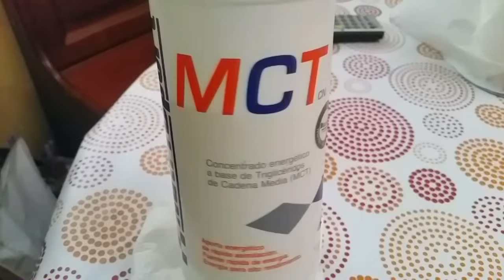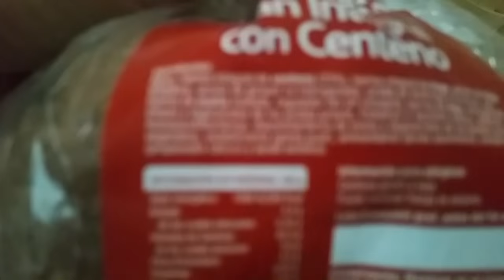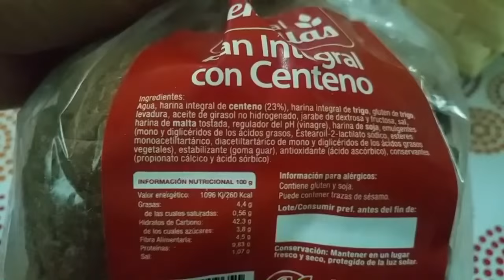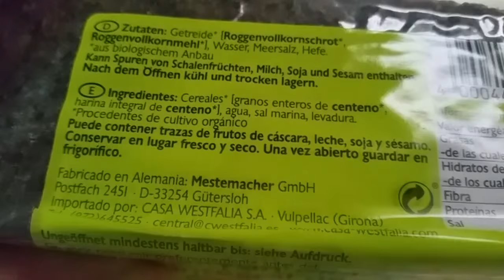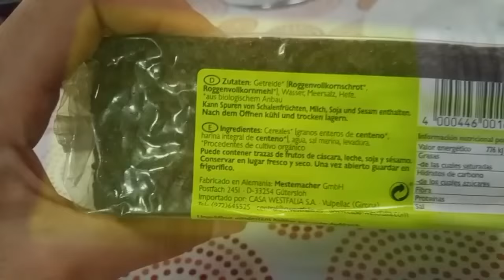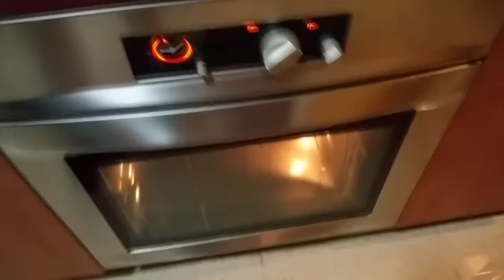#13 | UN DÍA EN MI DIETA / EMPIEZO VOLUMEN + RECETA PIZZA FIT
Otro día más en mi dieta. Empiezo mi fase de volumen y os muestro cómo realizar una Pizza Fit.

AVISO IMPORTANTE: Hubo un error en la edición del vídeo y los macros que se muestran en cada comida son los totales del día. Aquí van los macros de cada comida:

1. DESAYUNO/POST-ENTRENO:

KCAL:1019/P:88/HC:139/G:11

2. ALMUERZO:

KCAL:429/P:53/HC:16/G:19

3. MERIENDA:

KCAL:367/P:21/HC:25/G:20

4. CENA:

KCAL:486/P:68/HC:11/G:14

5. PRE-CAMA:

KCAL:199/P:38/HC:9/G:1